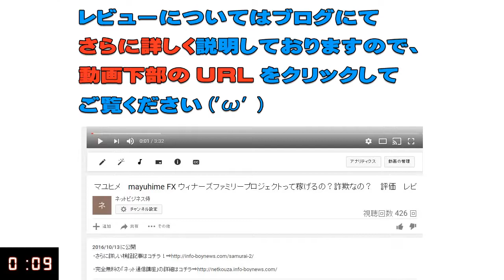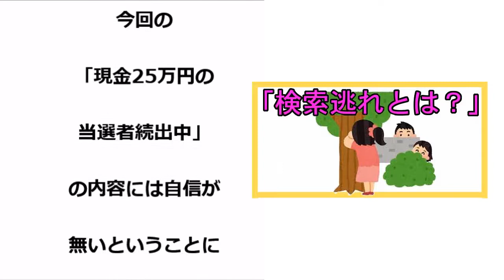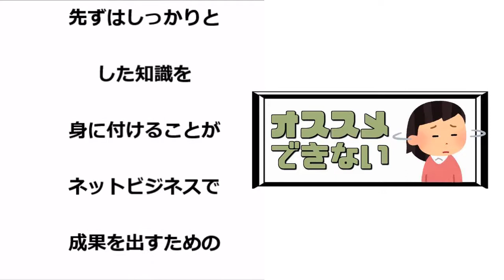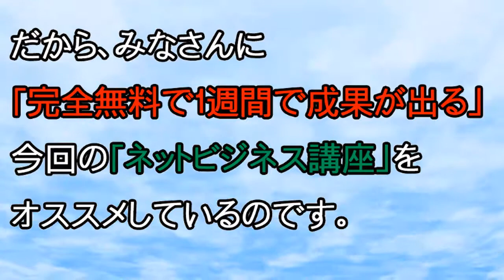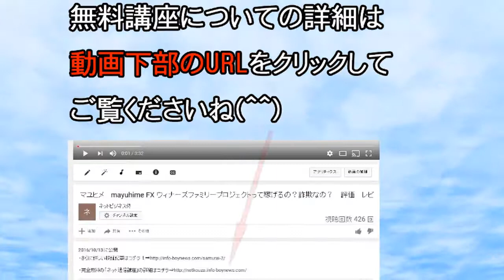村井慎二 現金25万円の当選者続出中って稼げるの？詐欺なの？「サステナビリティプロジェクト（Sustainability Project）」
・LINEでのご質問はコチラ

村井慎二　詐欺
村井慎二　評価
村井慎二　評判
村井慎二　返金
村井慎二　騙された
村井慎二　暴露

現金25万円の当選者続出中　詐欺
現金25万円の当選者続出中　評価
現金25万円の当選者続出中　評判
現金25万円の当選者続出中　返金
現金25万円の当選者続出中　騙された
現金25万円の当選者続出中　暴露

サステナビリティプロジェクト　詐欺
サステナビリティプロジェクト　評価
サステナビリティプロジェクト　評判
サステナビリティプロジェクト　返金
サステナビリティプロジェクト　騙された
サステナビリティプロジェクト　暴露